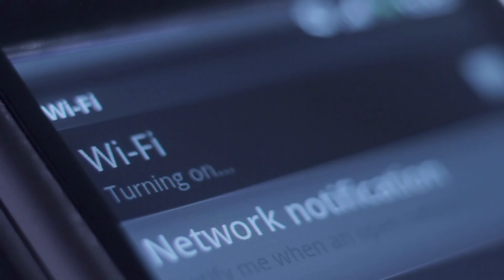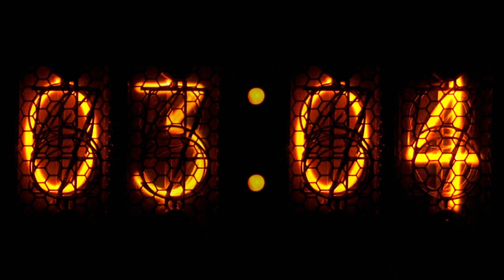Curiosity - Trailer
With the recent findings of liquid water on mars and the whole world in a renaissance of science and space it is time to launch Project Prodos, a campaign to make us ready for the future.